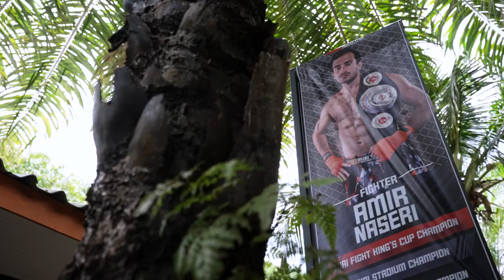WORLD MUAY THAI CHAMPION AMIR NASERI Training for Jon Haggerty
Muay Thai champ Amir Naseri is training for Jonathan Haggerty at Tiger Muay Thai as they are set to collide in an alternate bout at the ONE Flyweight Muay Thai World Grand Prix tournament on August 26th.
Amir Naseri didn’t second guess the offer to fight Jonathan Haggerty at ONE on Prime Video 1. For him, it means another chance to put on a show for American fans on US primetime.
The Iranian-Malysian striker made his ONE debut two months ago, entering their Muay Thai scene with his first major challenge of the year against Savvas Michael in the quarterfinals of the ONE Flyweight Muay Thai World Grand Prix.
While brushing off the loss, Amir Naseri wants to redeem himself with a dominant win over Haggerty in an alternate bout.
The card is headlined by Demetrious Johnson vs Adriano Moraes
and Nong-O Gaiyanghadao vs Liam Harrison. Rodtang is also on the card.